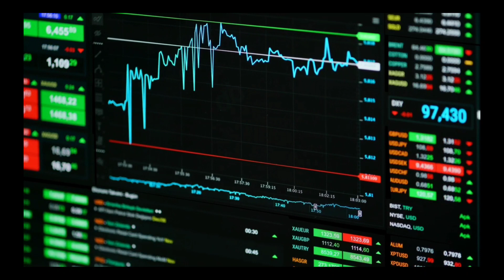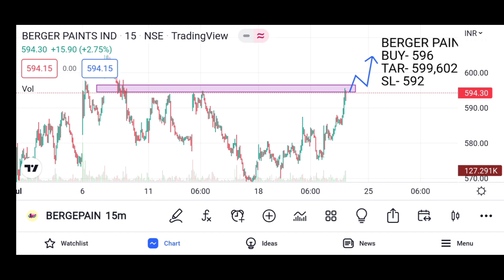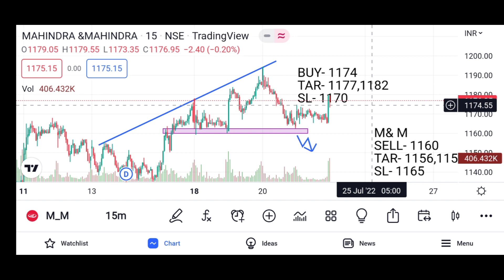Daily Best Intraday Stocks 22 July 2022 || Intraday Stocks to trade Tomorrow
best intraday stocks for tomorrow voodoo
best intraday stocks for tomorrow 22 July 2022
best intraday stocks for tomorrow
22 July 2022 detailed analysis
intraday stocks for 22 July
🛑 Notice 🚫
@Stocks Trader  @Market Trader  @Trading Techstreet  @Voodoo Intraday Trading